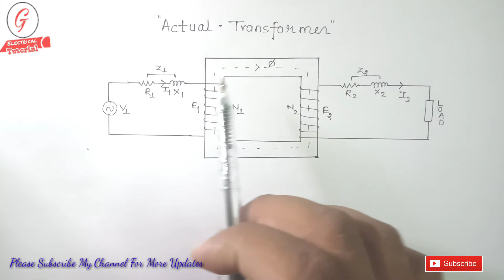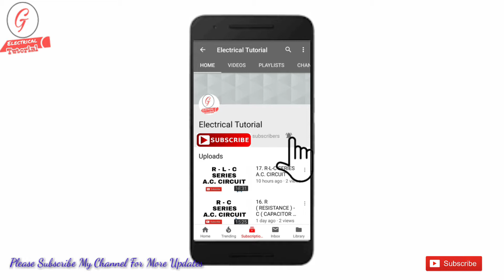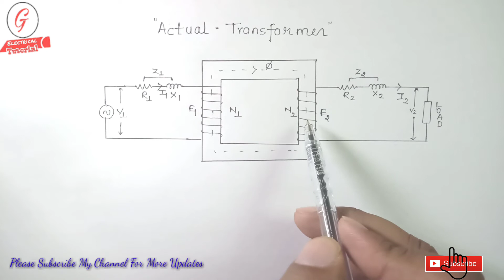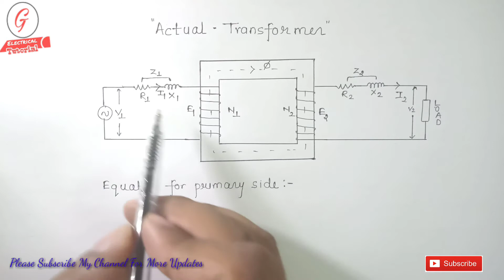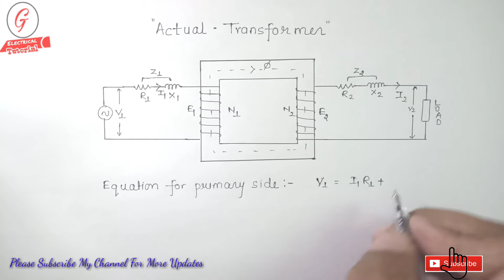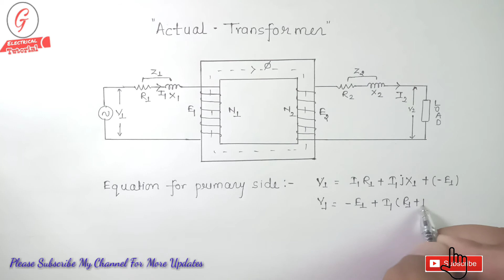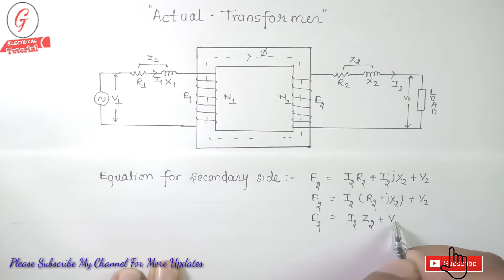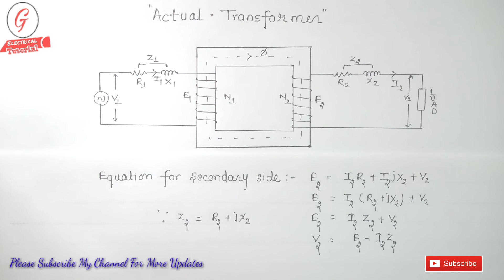20. ACTUAL TRANSFORMER || EQUATIONS FOR PRIMARY AND SECONDARY IN SINGLE PHASE TRANSFORMER